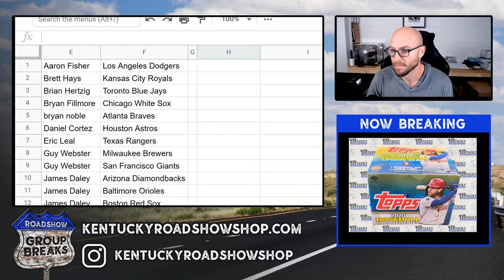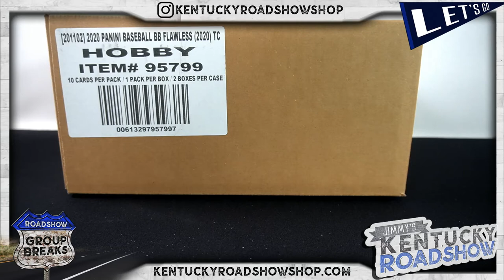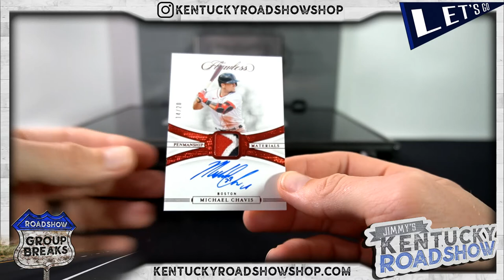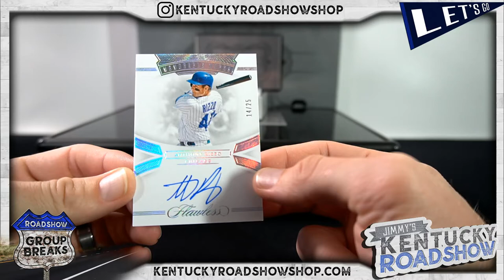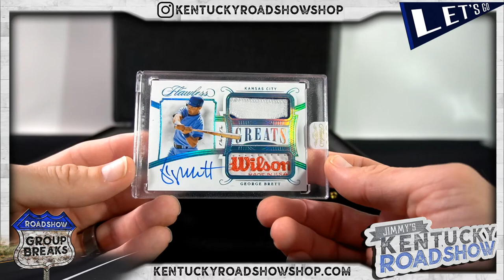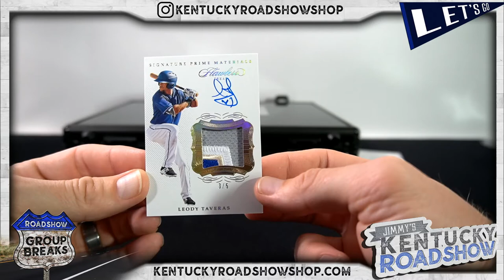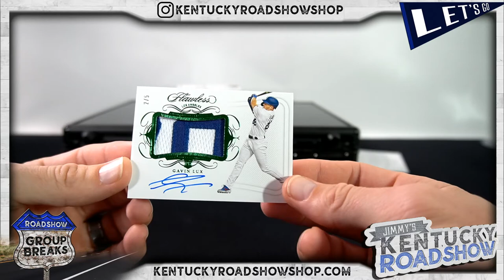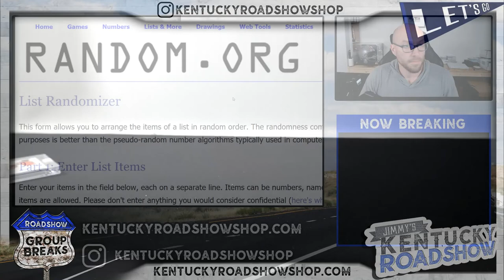2020 Panini Flawless Baseball - 2 Box Case Break #1